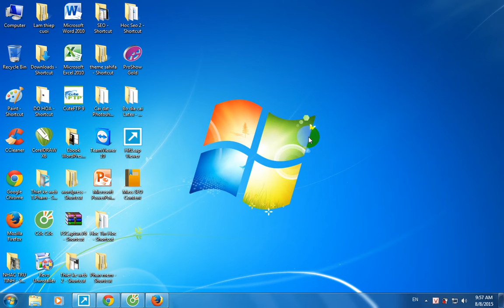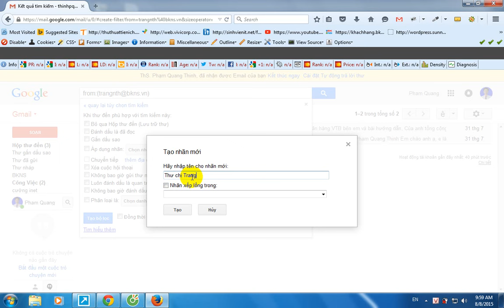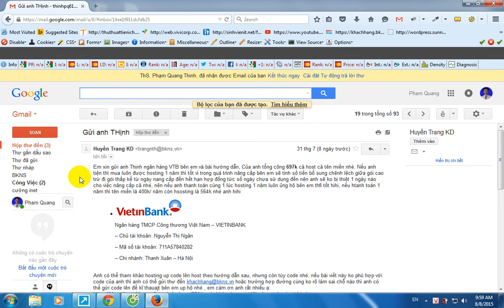Hướng dẫn tạo hòm thư phụ trong Gmail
Video hướng dẫn tạo hòm thư phụ trong gmail.